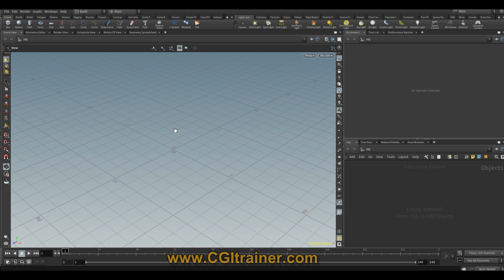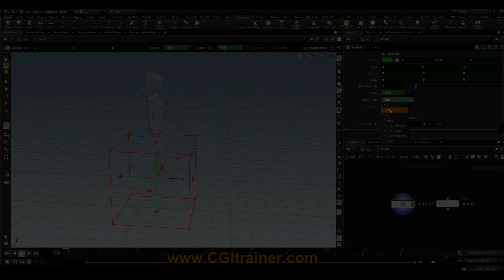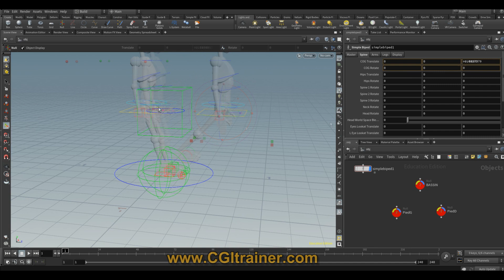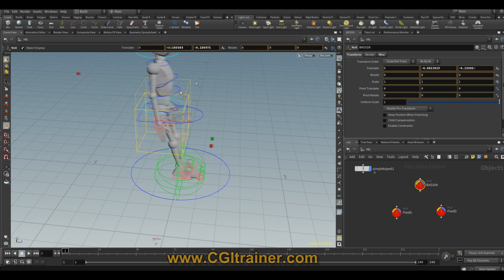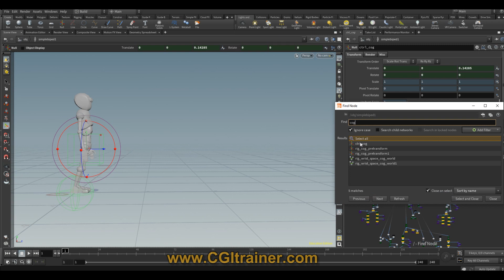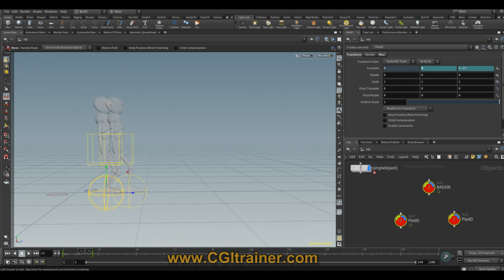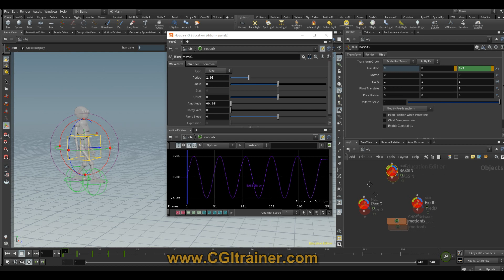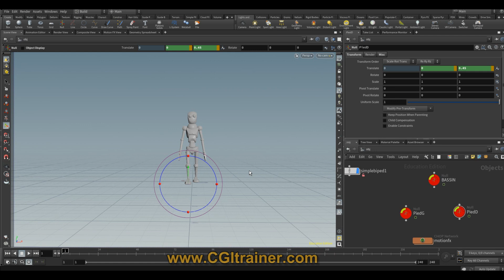Animation primaire avec HOUDINI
Découverte d'astuce pour contrôler de manière basique un biped dans HOUDINI.